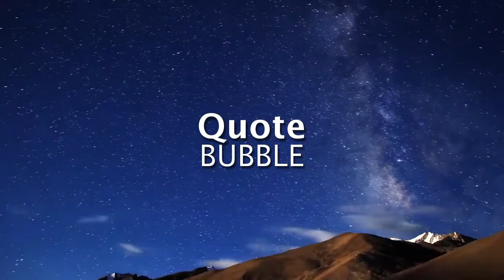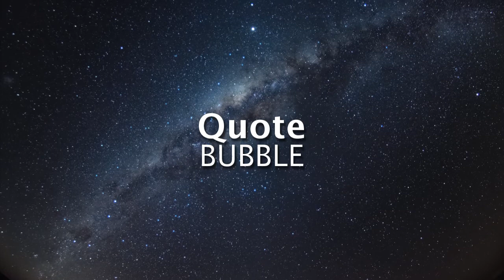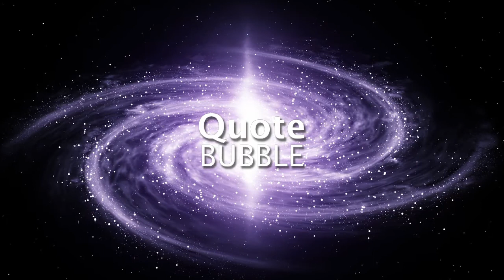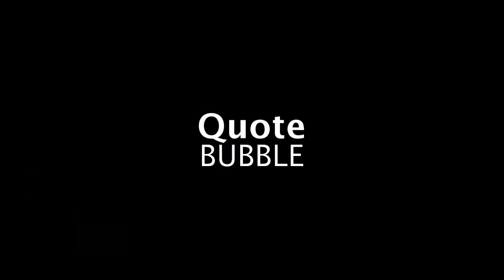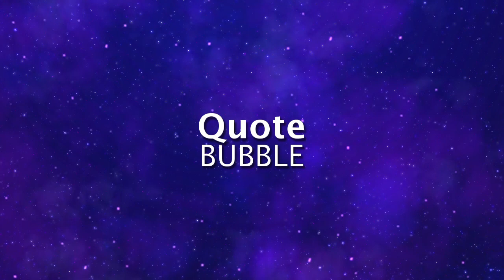Powerful Quit Alcohol Subliminal (Relaxing Music) [Stop Drinking Now] Listen Every Day!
Powerful Quit Alcohol Subliminal. Program your subconscious mind to stop drinking. Bring your frequency to the next level. Feel awesome and enjoy life. Listen Every Day!

Listen to subliminal everyday. It is proven in research to program your subconscious mind. Change your life today. For maximum results, keep your body hydrated, use headphones and have good rest every night. You may use this audio for your meditation as well.

What is subliminal audio?
Subliminal audios are music with affirmations hidden in different frequency made to target and reprogram your subconscious mind positively. Affirmations are positive sentences, for instance, "I am healthy" or "I am beautiful". The hidden subliminal affirmations bypass your conscious mind and reach your subconscious mind where they can influence your mind positively by producing real visible results and changes. Subliminal results can be felt within 1 week to 3 months for full results.

We created this subliminal video based on our own formula to ensure the highest quality content possible.

Note:
There is no binaural beats in this subliminal.
The subliminal is in English.